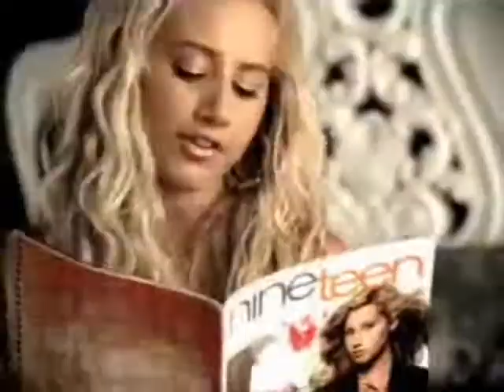beautiful♥ dirty♠ rich♣ ~sharpay♦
This is my newest video :D
This is Sharpay's life in a song.

Lady Gaga is the most amazing performer ever! She is trying to bring back pop music, and I would love to help her.
Buy her album, The Fame, in stores October 28 08.

*WATCH TEH NEW VLOG SERIES! :P*

~Zani